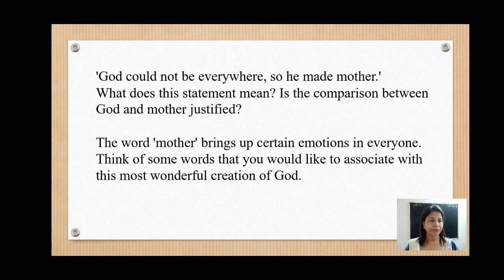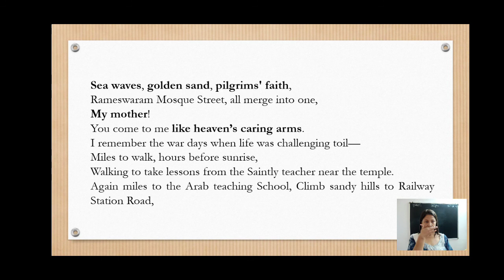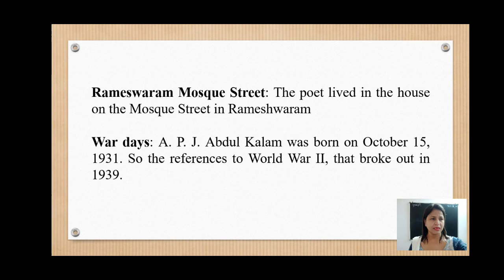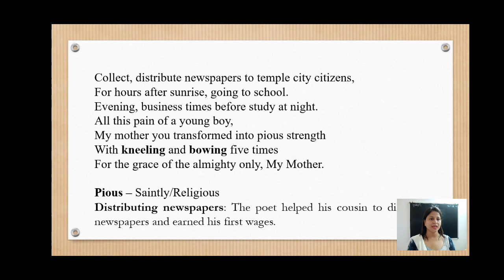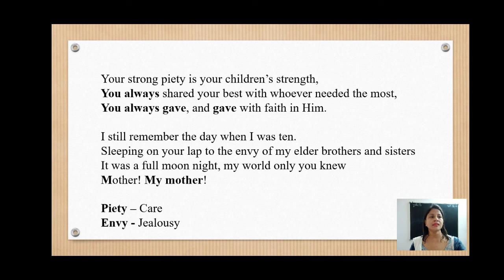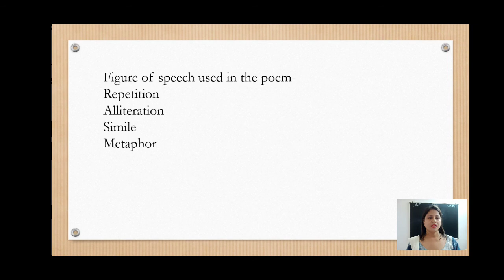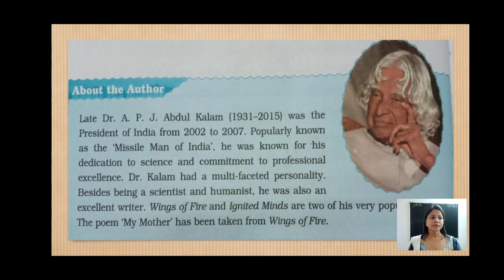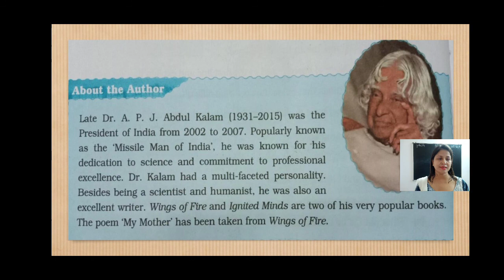My Mother by Dr. A. P. J. Abdul Kalam explained by Shashi Verma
We can see the feelings and emotions of Dr. Kalam towards his mother. An excellent verse it is! Let's read it.